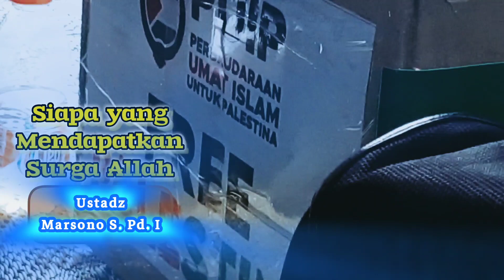Pengajian Ahad Pagi jl Salak || Siapa yang Mendapatkan Surga Allah ~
Pengajian Ahad Pagi jl Salak || Siapa yang Mendapatkan Surga Allah bersama Ustadz Marsono S. Pd. I pada tanggal 14 Januari 2024 di Panti Asuhan Muhammadiyah Magetan ~